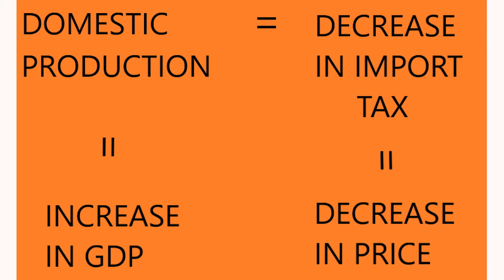The central government schemes on edible oil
Prime Minister Narendra Modi on Monday announced a National Edible Oil Mission-Oil Palm (NMEO-OP) to boost domestic oilseed production and make the country self-sufficient in cooking oils.Addressing a virtual event on PM-Kisan scheme, Modi said over ₹11,000 crore will be invested in the edible oil ecosystem. India is the world's biggest vegetable oil importer

ANCHOR - ANUJ DAS
EDITOR - SREETI SUHAG